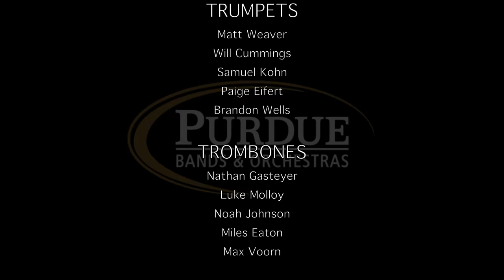Purdue University Jazz Band - Some Skunk Funk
Purdue University Jazz Band rehearsing "Some Skunk Funk" for the April 29, 2018 Jazz On The Hill Concert.

Composed by Randy Brecker. Arranged by Vince Mendoza.

Recorded by:
Luke Molloy
Colin Milhaupt
Joe Bean
Clayton St. Martin